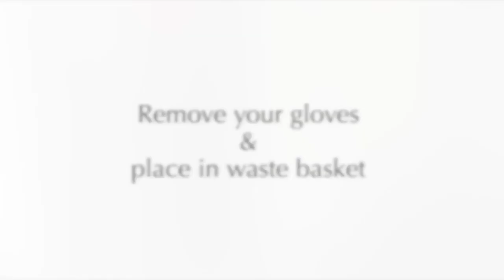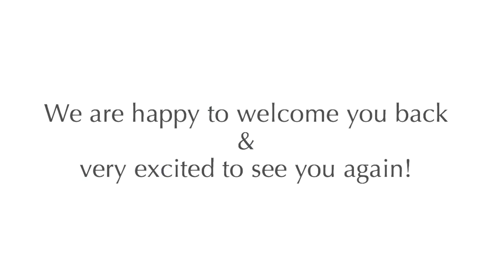MPG ONE Office Safety Protocol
Before coming to our office, please take a look at this video so you can follow these steps when arriving to our office for your appointments. We are looking forward to seeing you soon!

All the information provided by Manhattan Physio Group / MPG ONE Wellness Center at this channel and associated videos are designed to educate the general public on health care and medical issues that may affect their daily lives. Nothing in the content or products should be considered, or used as a substitute for medical advice,  diagnosis, or treatment. The information provided by Manhattan Physio Group / MPG ONE Wellness and associated videos cannot be used to make a diagnosis or treat any health condition. This website contains general information about medical conditions and treatments. The medical information on this website is provided “as is” and none of the information provided represents or warrants that any particular service or product is safe, appropriate, or effective for you. Please contact our office to speak with your physical therapist for further information. If you think you are suffering from a medical condition, please seek immediate attention. Please use this information at your own risk. Manhattan Physio Group / MPG ONE is not responsible directly or indirectly for any issues that may arise from the content shared on this channel.